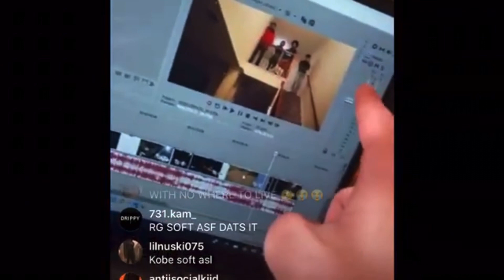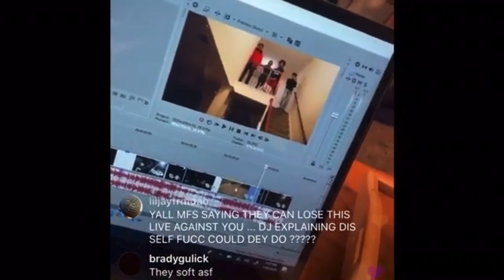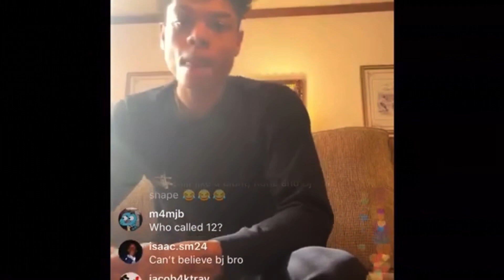YRNDJ exposes BJ Groovy and ItsKobe on live 😂 * Expose video dropping tonight 👀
Insta and Snap : RomanHillz
Xbox : RomanCozart